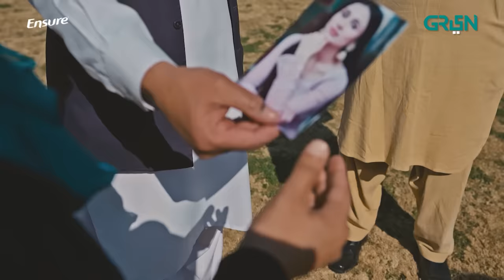Pagal Khana Episode 22 | Saba Qamar | Sami Khan | Presented By Nestle Milkpak & Ensure | Green TV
Green Entertainment presents  drama serial "Pagal Khana".

That’s the thing about true, pure love; it consumes every ounce of your soul and yearns to be in union with the beloved. Get ready to experience a beautiful tale of ishq-e-haqeeqi with Pagal Khana.

Writer: Iqbal Hussain
Director: Iqbal Hussain
Production: Multiverse Entertainment

Cast
Saba Qamar
Syed Jibran
Sami Khan
Momal Sheikh
Sonia Mishal
Mashal Khan
Faiza Gillani
Javed Sheikh
Omair Rana
Jan Rambo
Sahiba
Tipu Shah
Babar Ali
Nadia Hussain
Laila Zuberi
Huma Nawab
Saba Faisal
Nida Mumtaz
Hammad Siddiq
Hassan Shah
Areeba Trimizi
Tooba Ansari